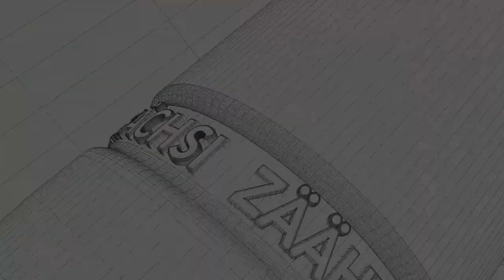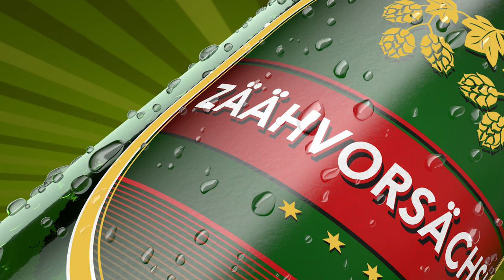Making of Zäähvorsächsi-Werbespot, 3D-Lehrgang